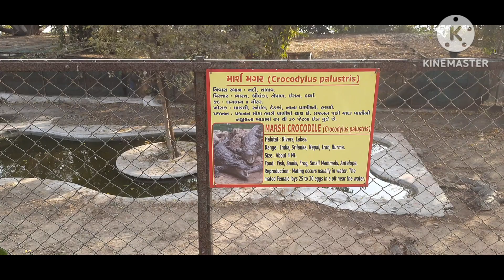Kankariya Zoo Ahmedabad Tiger 🐅 ||part-3/ 2023/ 1080p